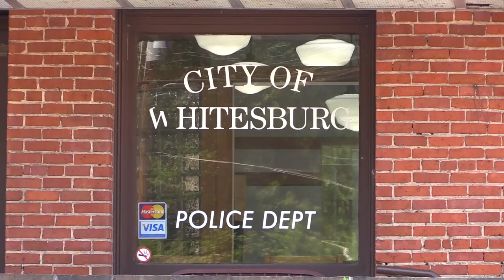Whitesburg officer's viral video a way to show fun side of police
A Facebook video of a Whitesburg Police officer is going viral, but don't worry ... it's all in good fun. EKB News Reporter Chris Anderson tells us all about it.